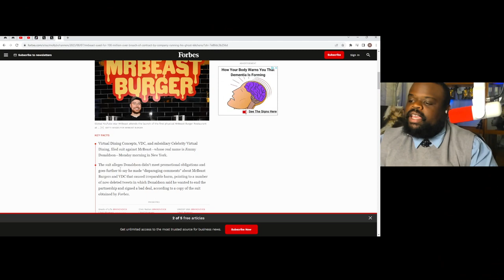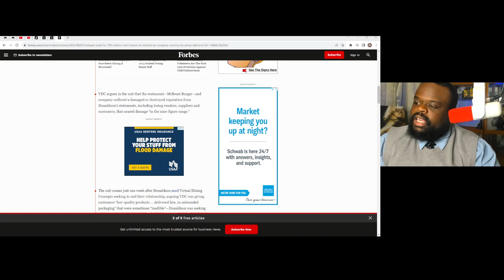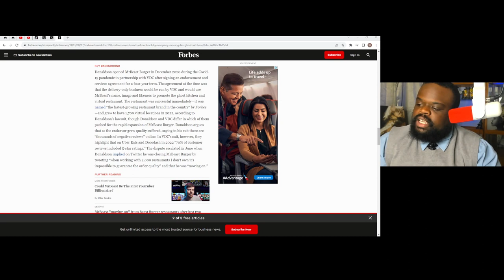Mr. Beast Being Sued For $100 Million For Failure of MrBeast Burger